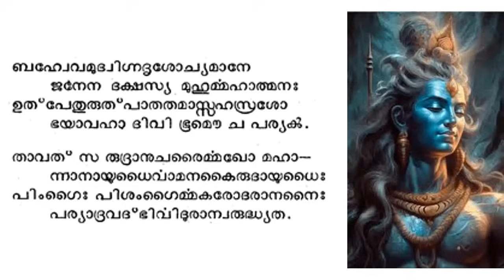291 Bhagavatham ഭാഗവതപഠനം # ചതുർത്ഥസ്കന്ധം : അധ്യായം 5 # ദക്ഷയജ്ഞവിധ്വംസനം I